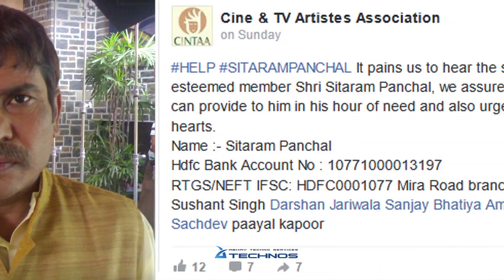Actor Asks For Financial Help On Face Book But No One Came Forward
Actor Sitaram Panchal, who was struggling with lung and kidney cancer from the past three years, has finally lost the battle and breathed his last at his residence. According to earlier reports, Sitaram was bed-ridden for past 10 months and was facing the worst crisis of his life. He had also sought help from fans and well wishers through a Facebook post.“Bhaio meri help karo meri cancer se halat kharab hoti ja rahi hai apka kalakar bhai sitaram panchal,” reads his Facebook post. The Facebook page for Cine & TV Artistes Association (CINTAA) had also posted about Sitaram’s condition, seeking help from well wishers. Bollywood actor Anil Kapoor, producer Ashwini Chaudhary and some other noted Bollywood and television actors. `